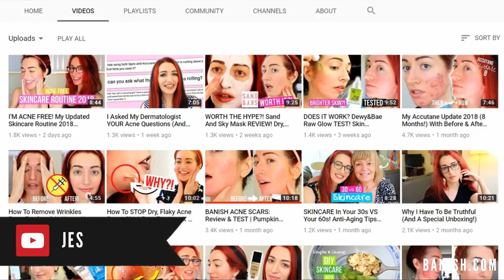Acne, Life and New Project Update with Jess Bunty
Hello everyone! Jess Bunty here, I am the newest in the Banish Warriors family and I can´t wait to share my 20 years of personal experience and knowledge dealing with acne with all of you!

This is my first video as a Warrior, I talk about my skin´s journey and struggles, my life and experiences, what you can expect from my content and much more!